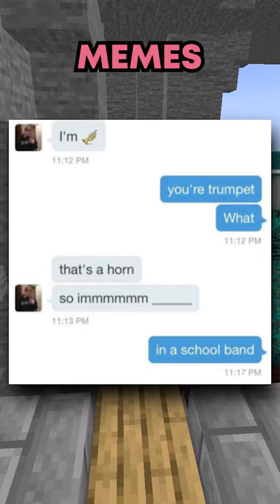Out of Pocket Texts